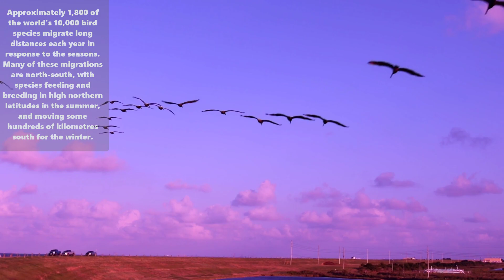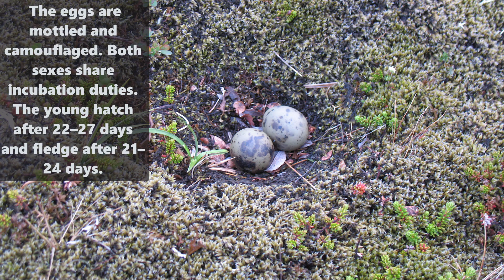WHY This Animal has to Travel this Long?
Which Animal Has The Longest Migration?

Animal migration is the long-distance movement of individual animals, usually on a seasonal basis. It is found in all major animal groups, including birds, mammals, fishes, reptiles, and insects. Some of these animals even cross thousands of miles during their long migration. But which animal travels the most on his journey?